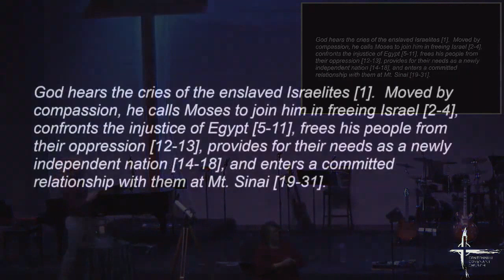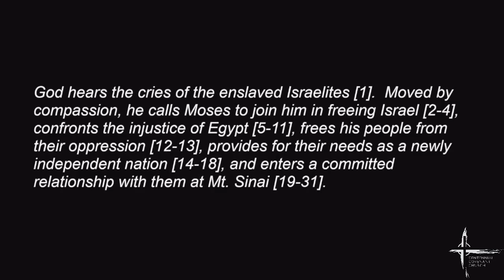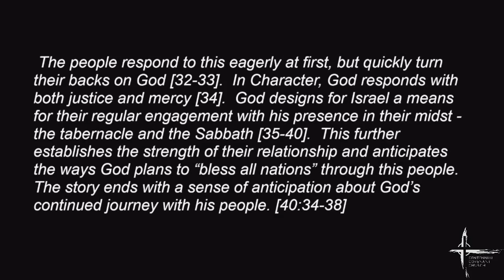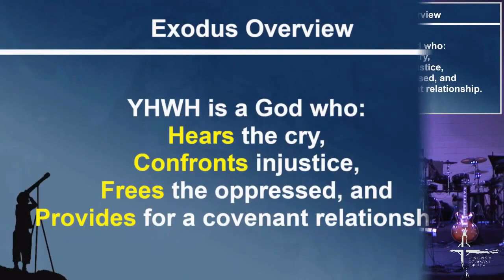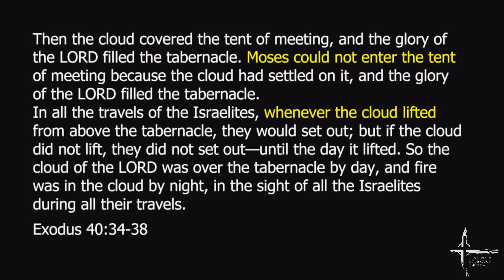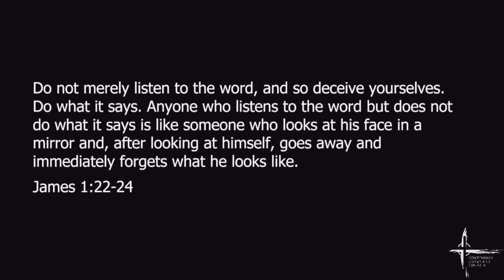Are You Here? Part 12 - What Did You Learn?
CCC LIVE 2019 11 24
Karl Helvig
Exodus 40, Galations 5:5-6, 1 John 4:7-8, James 1:22-24

Centennial Covenant Church Live Streams all Church Services at 10:30 AM on Sunday mornings... Please visit here on Sundays to Worship with us.